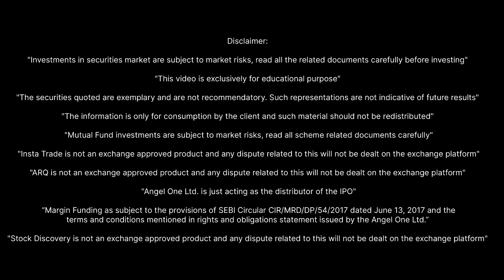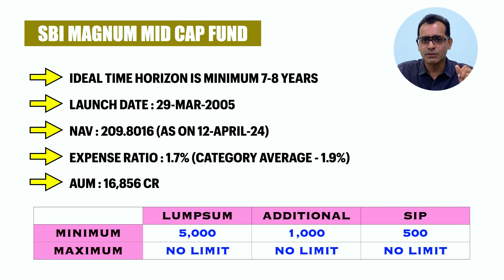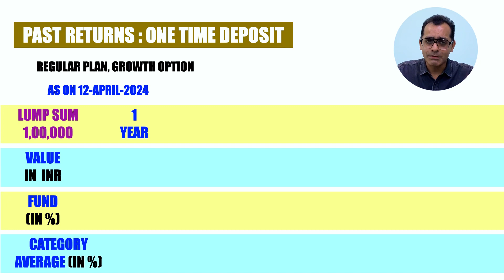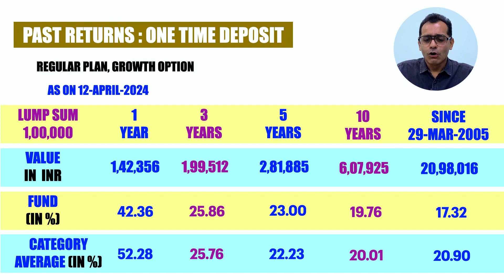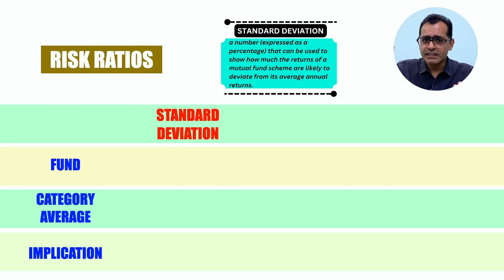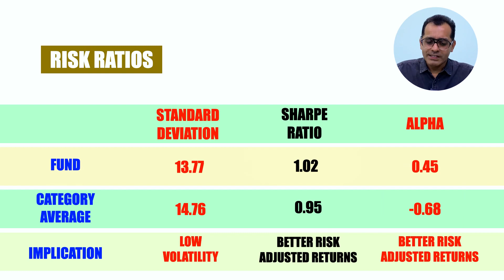SBI Magnum Mid Cap Fund Review || Should you invest?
About this Video :
In this Video, we are reviewing SBI Magnum Mid Cap Fund.

Thanks !